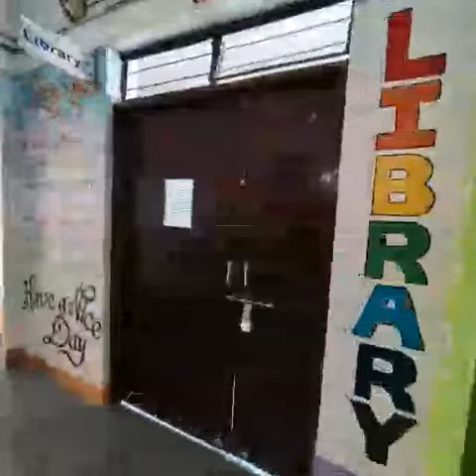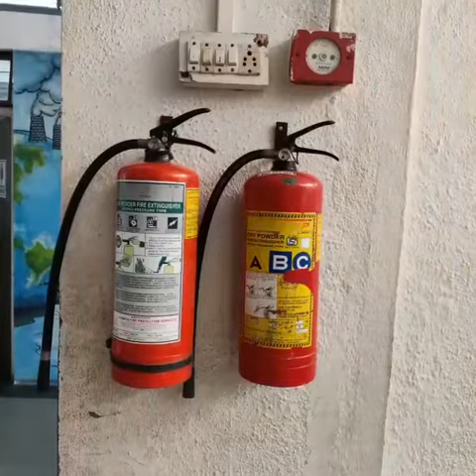Guru Gobind Singh Public School,Nashik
Take a  galnce to Guru Gobind Singh Public School,Nashik